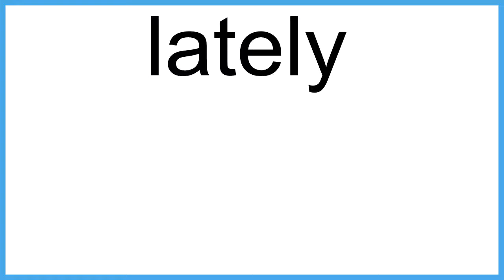lately The New English Dictionary meaning | Vocabulary for Kids | Children's Dictionary